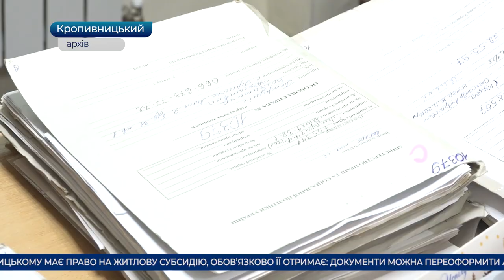Головні новини Кіровоградщини | 11 травня 2021 року | телеканал Вітер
- замінували навчальний заклад в Олександрії;
- підпалили очерет у Кропивницькому;
- нові зміни в порядку отримання субсидій впровадило Мінсоцполітики;
- збільшили розмір одноразової грошової допомоги ветеранам війни;
- ремонтують два мости у селі Куцеволівка в Олександрійському районі;
- вулицю Вокзальну у Кропивницькому розпочнуть ремонтувати після заміни водопроводу;
- польоти на повітряній кулі над Кропивницьким стають все популярніше;
- дві нагороди Асоціації спортивних журналістів України отримав спортивний оглядач СБН Юрій Ілючек;